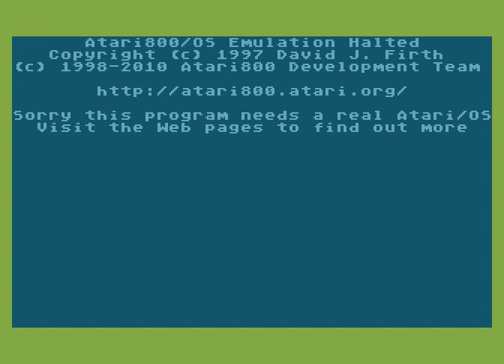Atari XL/XE Longplay [1855] Galaxian